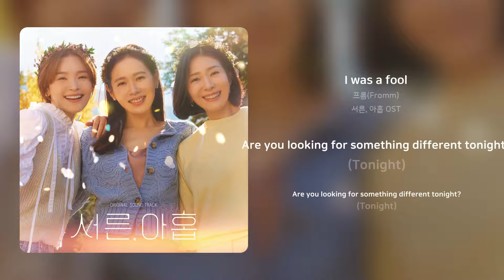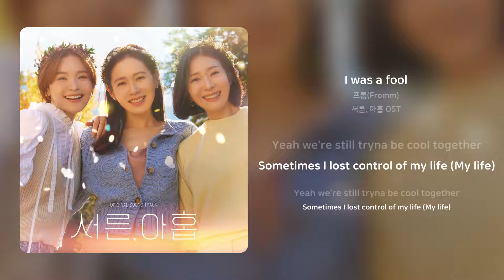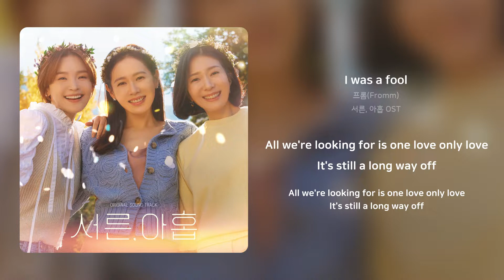프롬(Fromm) - I was a fool | 가사 (Synced Lyrics)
Artist: 프롬(Fromm)
Track: I was a fool
Album: 서른, 아홉 OST
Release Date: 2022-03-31